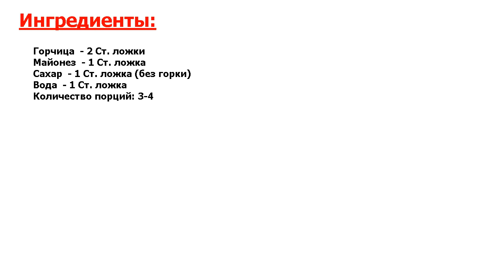Горчичный соус как в Макдональдсе Рецепт, пошаговый, как приготовить, видеоре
Быстро и вкусно. Горчичный соус как в Макдональдсе дополнит любые домашние блюда, в частности куриные запеченные крылышки или картофель фри. Берите на заметку рецепт!